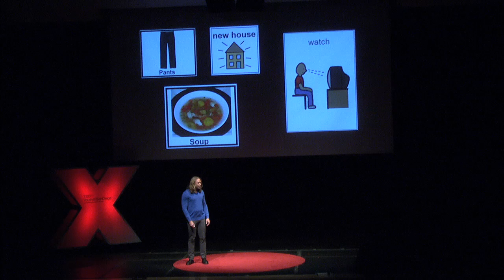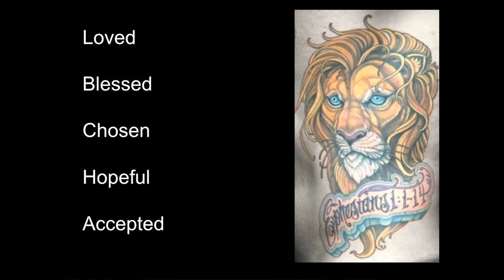Finding My Voice: Mark Raines at TEDxYouth@SanDiego 2013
A courageous talk by teacher Mark Raines on how losing his normal ability to speak helped him find his true voice.  By tackling his challenge with passion, grace and determination, this teacher's personal struggles and triumphs have provided the greatest lesson of all to his students.

An award-winning television and film teacher at Canyon Crest Academy, Mark Raines, is passionate about helping students find and share their voice through film.  He was named National New Teacher of the Year by the Association for Career and Technical Education in 2008 and also received teaching recognition from the Toyota International Teacher Program, USAToday, and the Radio Shack National Teacher Award. For the past 14 years, Mark has been the executive producer of a weekly student-produced television broadcast along with hundreds of student films and videos, often showcased in the nation's largest film festivals.

TEDxYouth@SanDiego is an independently organized TEDx event designed by youth, for youth to bring the power of big ideas to the youth of San Diego -- and the world.